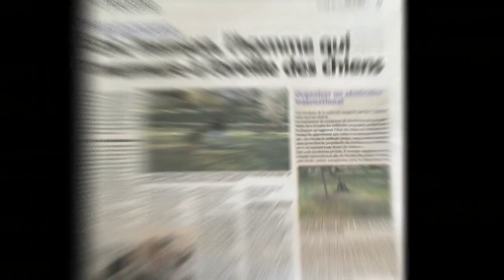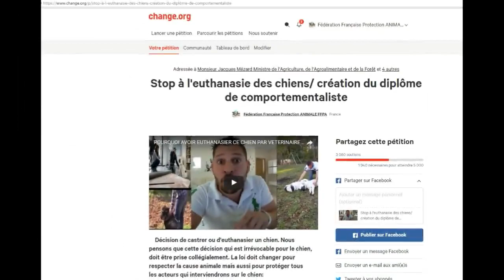Evolution de l’éducation canine du chien Staffie Lord Ko